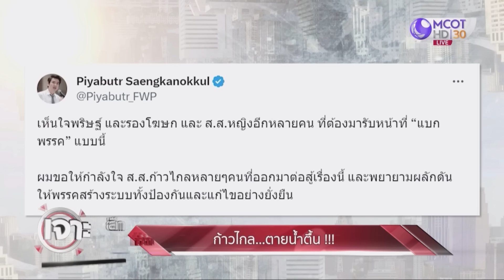ก้าวไกล...ตายน้ำตื้น !!! | เจาะลึกทั่วไทย | 23 ต.ค. 66